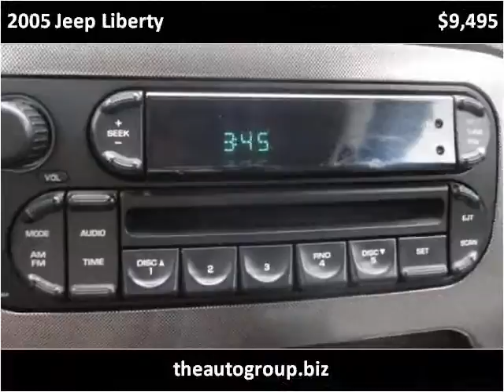2005 Jeep Liberty Used Cars Mt Pleasant MI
This 2005 Jeep Liberty is available from Auto Group Leasing.